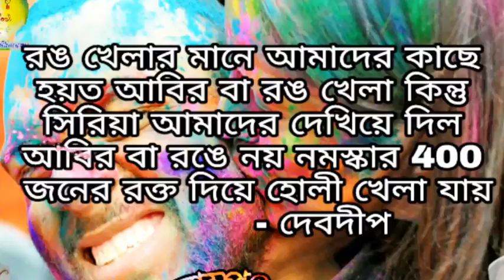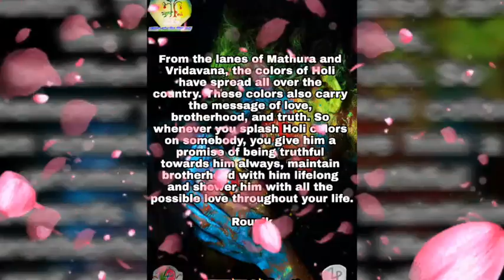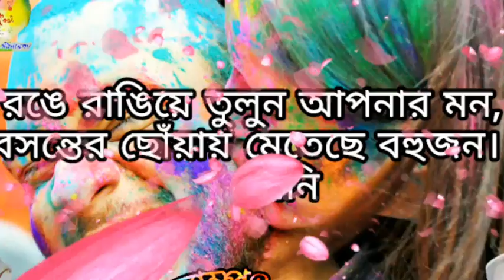||রঙিন বসন্ত(Colourful Spring)|| Holi special-10th blog video story presentation by 'ল্যাম্পPost'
* our instagram link is here:-

◆ our others official links are published here:-

ল্যাম্পপোস্ট(lamppost)

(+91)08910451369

       ল্যাম্পPost
আলো-আঁধারীর সীমারেখা